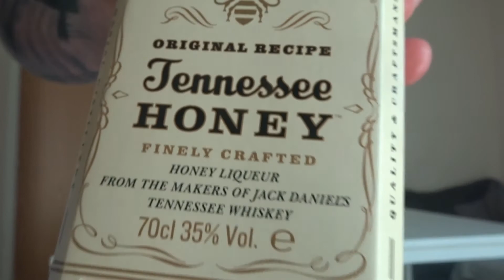BEER PONG ON A TUESDAY??!!!//LAURENMEE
THIS IS A VERY IMPULSIVE VIDEO!
This was not planned as you can tell by my face! but we were really bored and thought it could be an entertaining video.